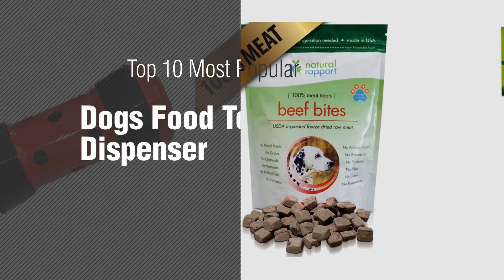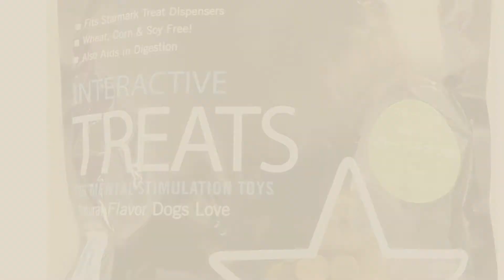Dogs Food Toy Dispenser // Top 10 Most Popular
+ New! 2019 Black Friday / Cyber Monday Dogs Deals and Updates.

Black Friday / Cyber Monday Ware Manufacturing Pine Wood Bag-O-Chews Small Pet Treat, Medium - Pack of 12 by Ware Manufacturing

Black Friday / Cyber Monday Hill's Science Diet Adult Small and Toy Breed Dry Dog Food, 4.5-Pound Bag. New!!! by GravityMyStore

Black Friday / Cyber Monday All Natural Freeze Dried Chicken Bites – The Best Dog Treats - 100% Meat (No Fillers, by Natural Rapport

Black Friday / Cyber Monday PIPOLINO-L - Black and red - Mobile Food Dispenser for Well-being and Health of Dogs by PIPOLINO

Black Friday / Cyber Monday Natural Rapport Freeze Dried Beef Bites for Dog by Natural Rapport

Black Friday / Cyber Monday StarMark Interactive Treats, 5.5 Oz, Large by StarMark

Black Friday / Cyber Monday Real Meat Organic Dog Treats - Treat Me: Surf & Turf Diced Delight Freeze-Dried Raw Super by TruDog